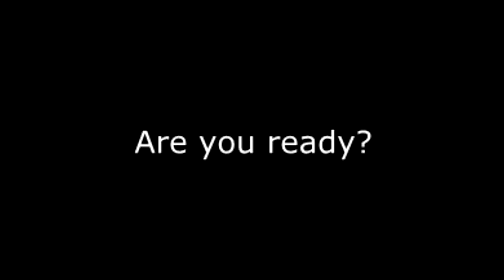Miami Home Invasion Murder